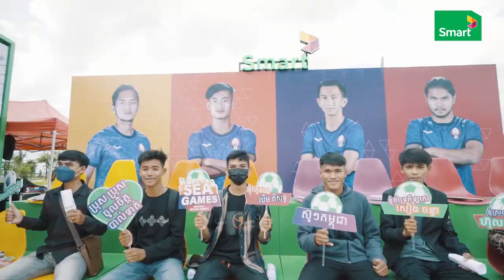ទស្សនាវីដេអូ Highlight ពីការប្រកួតបាល់ទាត់មិត្តភាពអន្តរជាតិ Smart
តោះមកទស្សនាវីដេអូ Highlight ពីការប្រកួតបាល់ទាត់មិត្តភាពអន្តរជាតិ Smart ក្នុងជំនួបរវាង កម្ពុជា ជាមួយ ទីម័រ នៅពហុកីឡដ្ឋានជាតិមរតកតេជោ នោះអី! អ្វីដែលកាន់តែពិសេសការស៊ុតបញ្ជូលទីទាំង 2គ្រាប់របស់ក្រុមជម្រើសជាតិកម្ពុជា ដោយកីឡាករ Keo Sokpheng - កែវ សុខផេង និង ជួន ចាន់ចាវ- choun chanchav ជាមួយក្រុមជម្រើសជាតិទីម័រខាងកើត ក្នុងលទ្ធផល 2-1។ ឃើញតែវីដេអូក៏ដឹងថាសប្បាយដែរ ព្រោះបានមើលបាល់ ហើយបានមើលPleng Halftime Show By Smart ទៀត។ ហ្វេនៗណាខ្លះបានទៅមើលផ្ទាល់ Comment ប្រាប់អែតមីនផង។